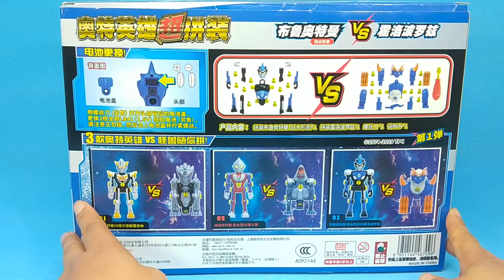布鲁奥特曼跃水形态VS霍洛波罗兹 奥特英雄超拼装